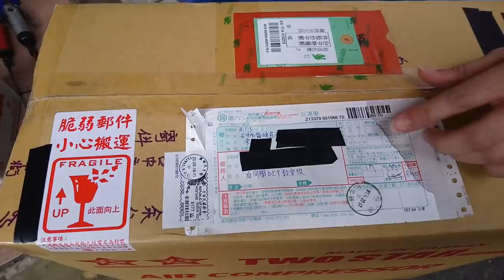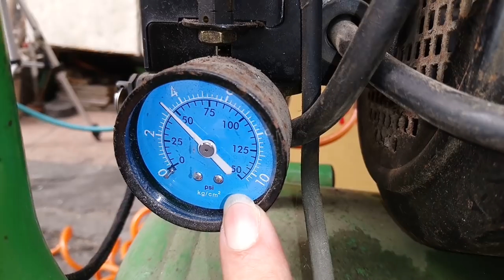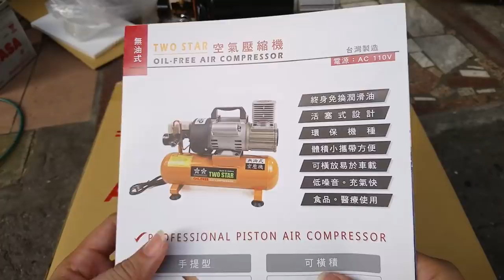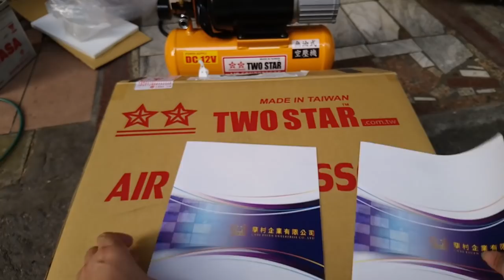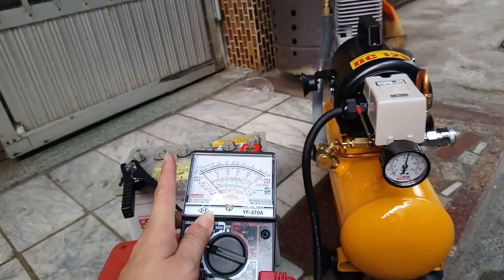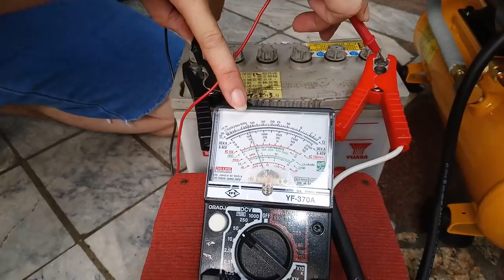車用12VDC 空壓機開箱實戰測試【白同學工具開箱／發明這個太棒了】白同學粉絲包裹開箱６。TWO STAR AIR COMPRESSOR 白同學DIY教室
感謝：騏村企業有限公司贊助